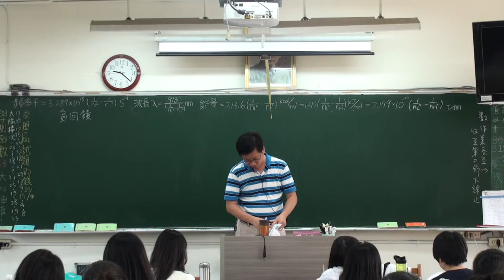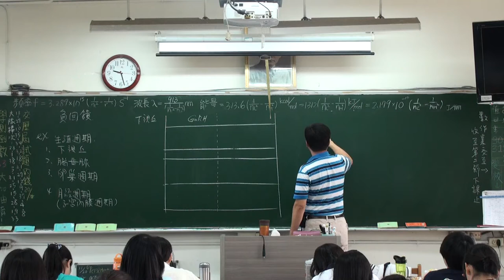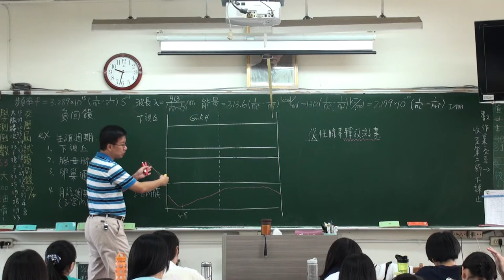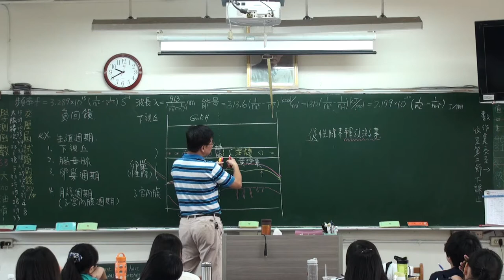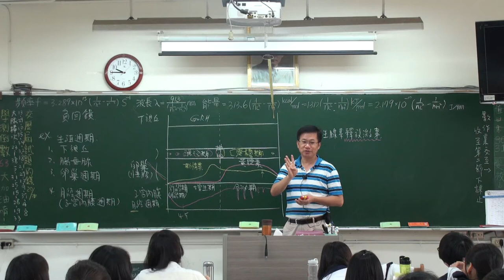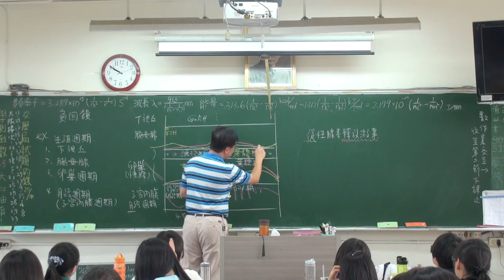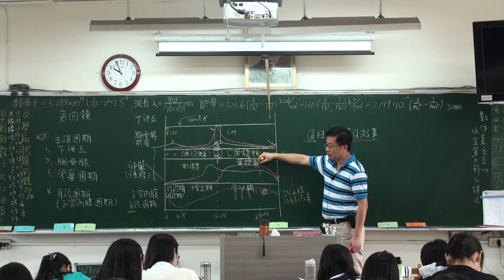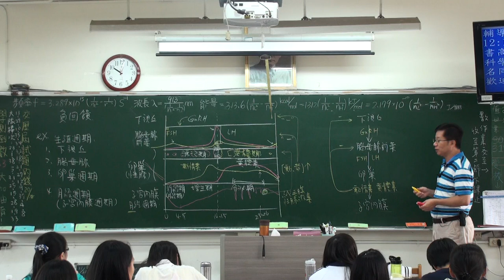內分泌 A 3 20151120091900